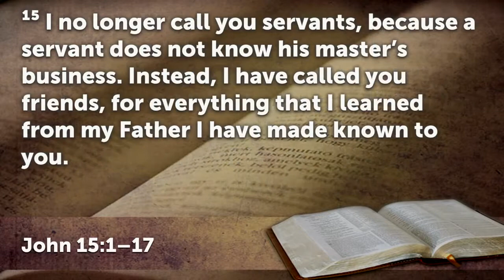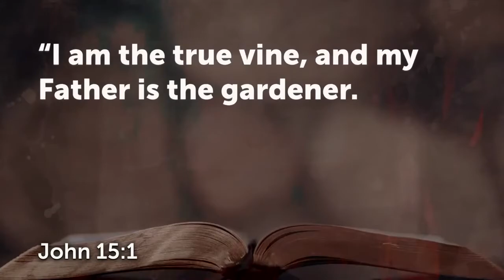21 Mar 2021 Final Words His Comfort